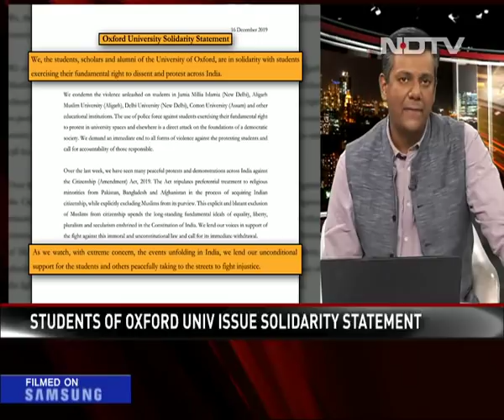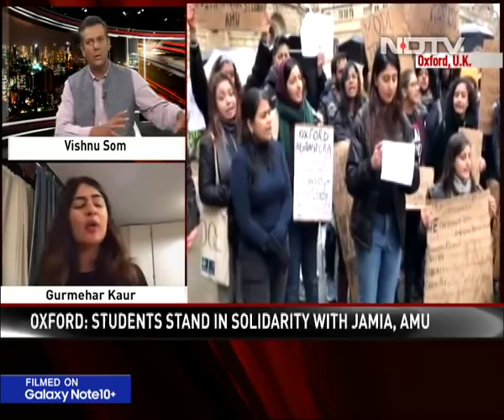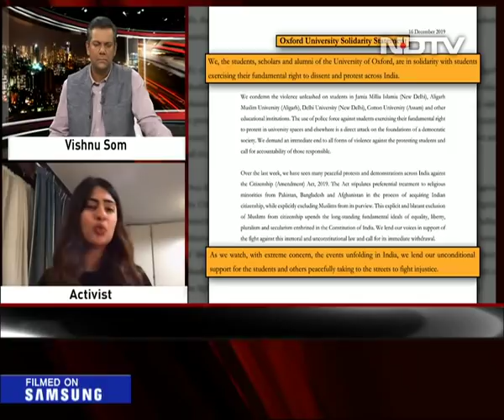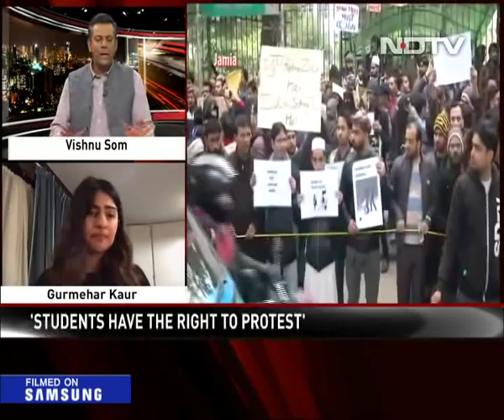"Violence Is Now Normalised": Protests At Oxford Against Citizenship Act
The protests against the Citizenship Act have extended to leading universities beyond India. At Oxford University, activist and author Gurmehar Kaur was at the centre of protests over the attacks on Jamia University students in Delhi on Sunday.  They have issued a solidarity statement in which they have said, "We watch with extreme concern the events unfolding in India and we lend our unconditional support for the students and others peacefully taking to the streets to fight injustice."